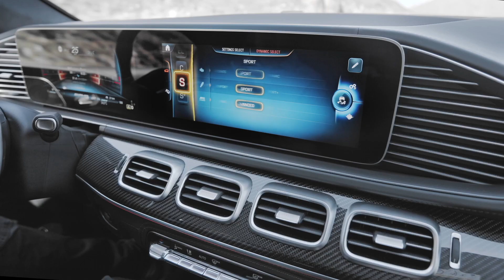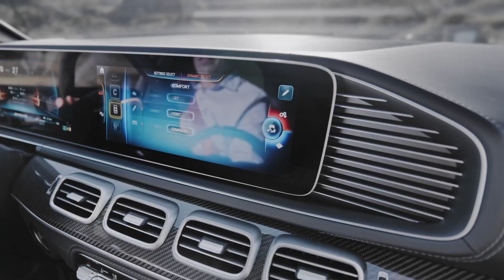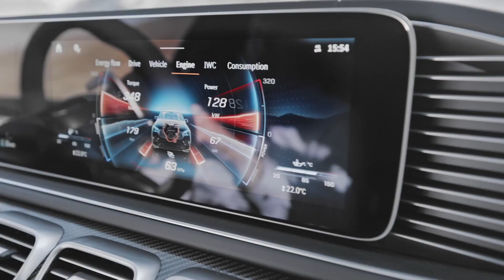The new Mercedes-AMG GLE 53 HYBRID 4MATIC+ Driving Video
With the new Mercedes-AMG GLE 53 HYBRID 4MATIC+ as an SUV and as Coupé the performance and sports car brand from Affalterbach is supplementing the model portfolio with a plug-in hybrid with a high level of everyday use and long electric range.

The basis for the sporty driving experience is the 3.0-litre inline six-cylinder turbo engine. For use in the hybrid, the engine known from the conventional GLE was extensively modified again. At 330 kW (449 hp), it now produces 10 kW (14 hp) more than before. The update measures include reprogrammed software and an additional nose cooler. The electric additional compressor could be omitted in the hybrid variant because the electric motor takes over its tasks such as electrical boosting. The result: The 3.0‑litre engine reacts extremely spontaneously and offers highly dynamic response.
The in-line six‑cylinder is combined with a 100‑kW electric motor, a traction battery with 31.2 kWh capacity and the fully variable AMG Performance 4MATIC+ all-wheel drive. The high power density of the hybrid power unit is achieved by the permanently excited internal rotor synchronous technology. The electric motor's maximum torque of 480 Nm is available from the first revolution and ensures high agility even when starting off.